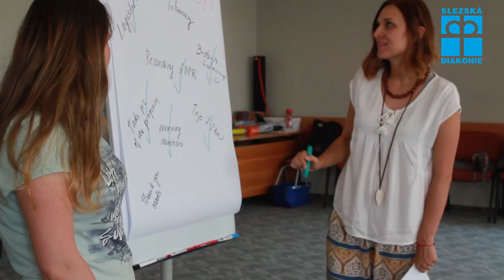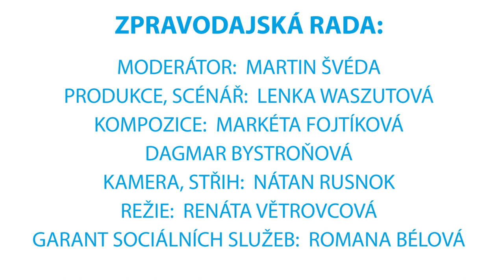MOZAIKA 14 - mezinárodní dobrovolníci Slezské diakonie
Mezinárodní dobrovolníci Slezské diakonie, to je téma naší další MOZAIKY, kterou jsme pro Vás připravili. Představí se Vám v ní dvě naše zahraniční dobrovolnice.